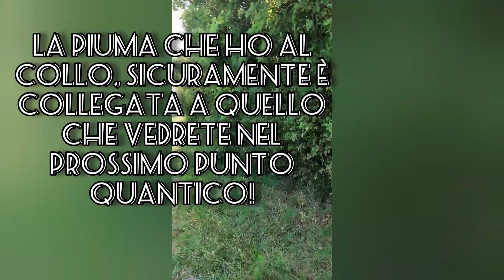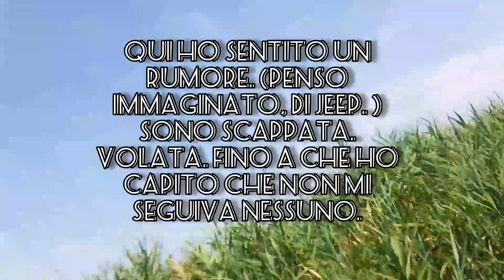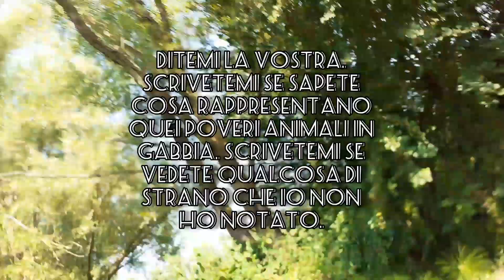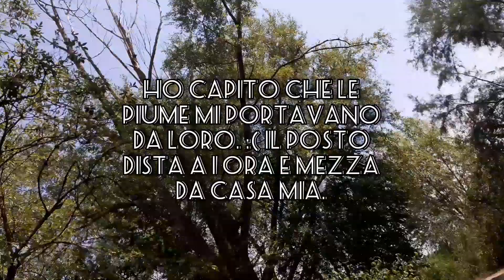Randonautica. Non posso credere a quello che ho trovato!!!!!!!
2 spedizioni in un solo video. La seconda, ho ancora i brividi😭😭😭😭